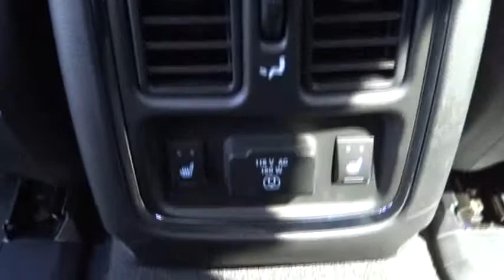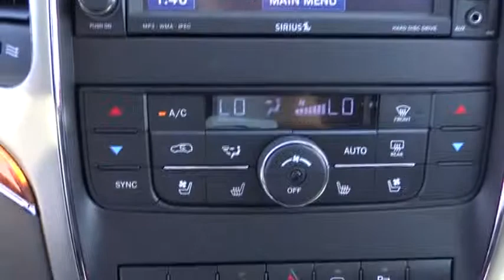2012 JEEP Grand Cherokee - suv Placentia Anaheim Orange Fullerton SantaAna Placentia CA GC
2012 JEEP Grand Cherokee 4WD 4DR OVERLAND

Don-A-Vee Jeep Chrysler
777 West Orangethorpe Ave.